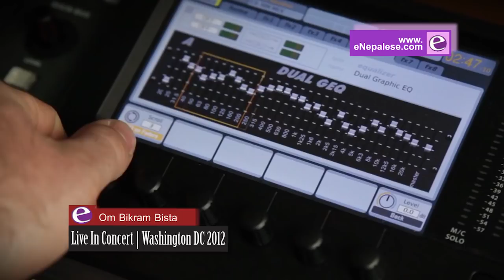Ma Mauntama Om Bikram Bista Live In Concert Washington DC 2012